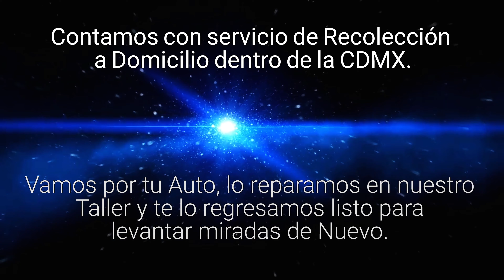Baño de Pintura Premium para TOYOTA PRIUS 2016 checa las modificaciones que le hicimos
Comunícate con nosotros de forma instantánea, da Click al medio de comunicación que más te acomode:

Página de Facebook EGO Garage Customs (Messenger).
👉 m.me/EgoGarageCustoms

WhatsApp de Nuestro Taller.

Recuerda guardar nuestro contacto para futuras consultas.